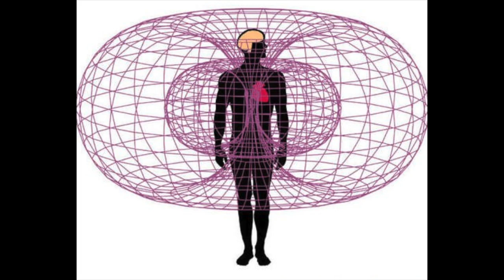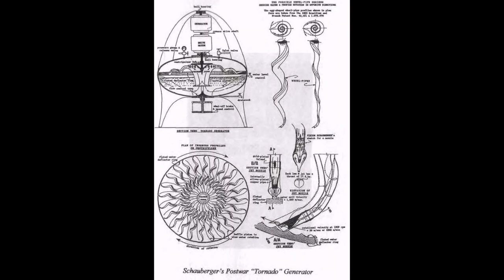Energy Shield, Force Field, Divine Protection subliminal with 444hz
This is a subliminal used for strengthening your auric field. All living beings, even planets, all have this field around them. It is in direct connection with our thoughts and willpower.
This subliminal is also mixed with the cleansing subliminal, so not only does this strengthen your aura, but cleanses it as well.
The specific benefits are : protecting against negative people and energies from effecting your life, which includes physical and psychological assaliants, diseases, and toxins.
The basics of understanding how you can get in touch with your toroidal field is as simple as making boundaries for oneself, thinking positive thoughts as to open doors to more positive possibilities, and having a strong willpower, not only to survive, but to continue truly living a happy life.

Frequencies used :
7.83hz, 417hz, 432hz, 444hz, 741hz.

Sounds effects from :
ProSound Effects

Applications used :
Audacity, Final cut pro, iMac text to speech

Everything on my channel is free but if you would like to donate, my PayPal is :